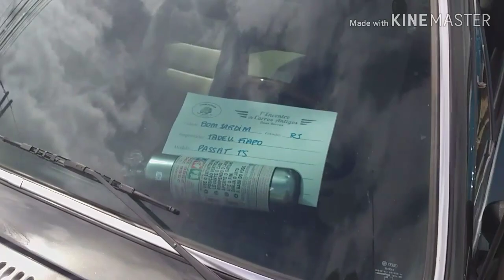1° Exposição de carros em Duas Barras - RJ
Neste vídeo de hoje estarei mostrando a vocês a primeira exposição de carros na Cidade de Duas Barras no Rio de Janeiro com muito carro clássico e bonito.

Galera o nome do canal vai ficar fixo não vai ser trocado mais. Vts SoM RJ vai ser vídeos de serviços de som automotivo, residencial e profissional, encontros de racha, e encontro de carros. Como Dj Vts Sound vídeos sobre shows por Niteroi e Rio de Janeiro, vídeos de aparelhos de Dj como são por dentro e que peça usam e etc...

Como eu falei, esse canal é um sonho que eu estou tentando realizar bater a meta de 100k de inscritos, ver uma coisa minha indo para frente e fazendo sucesso por onde passar.